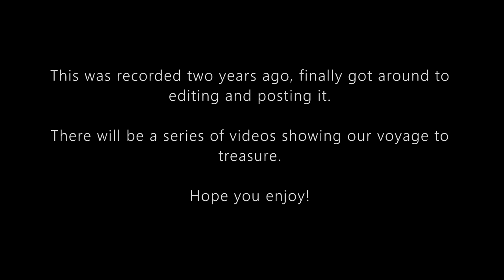Not so Maiden Voyage | Sea of Thieves #1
Hey guys, it's Swoches here! This is some old footage, around two year back of my friends and I playing Sea of Thieves, there will be multiple episodes coming out soon.